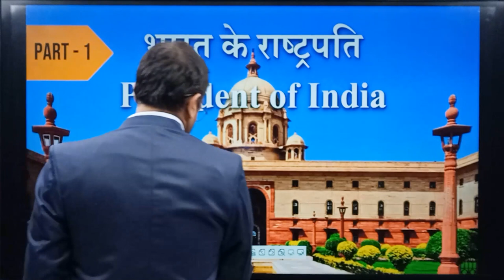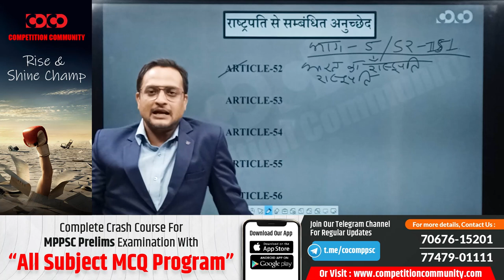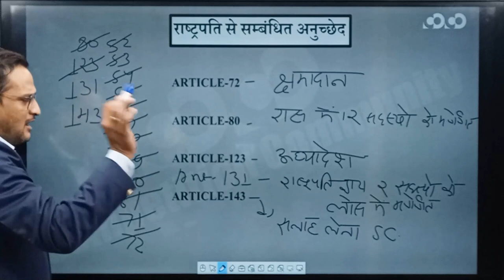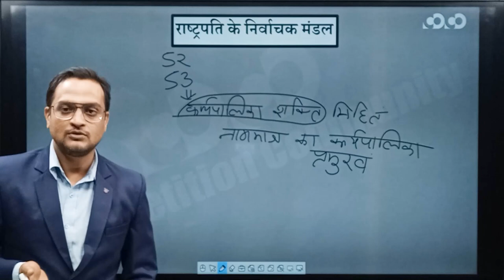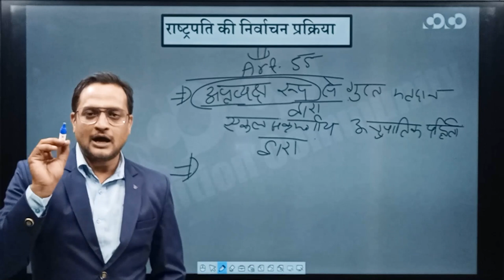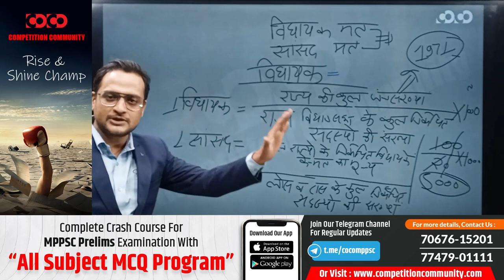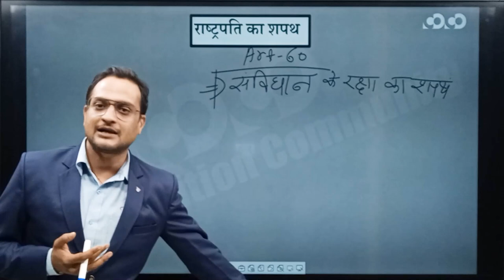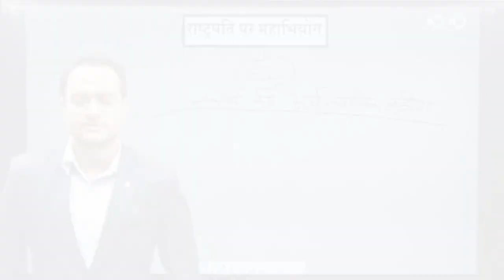Constitution || President of India || (Part-01) || Dinesh Pandey | MPPSC Prelims Crash Course